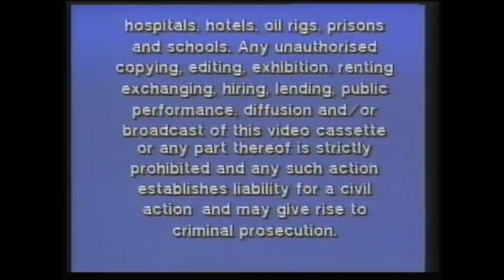Mr Men and Little Miss Six Original Stories VHS